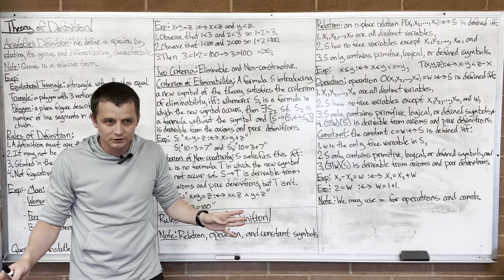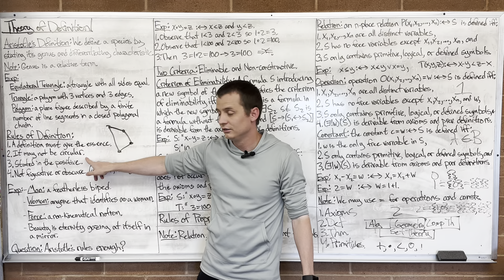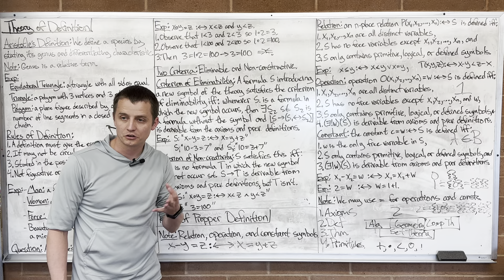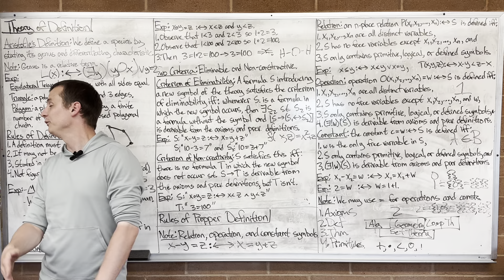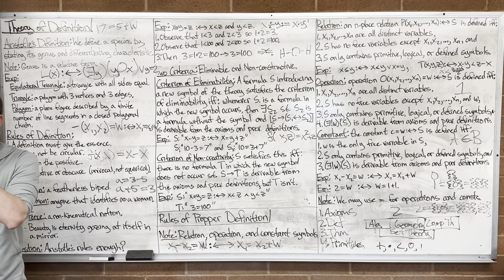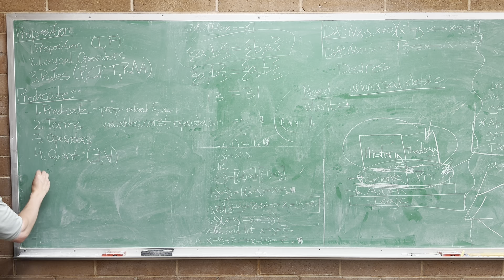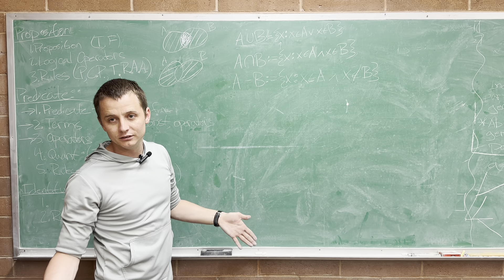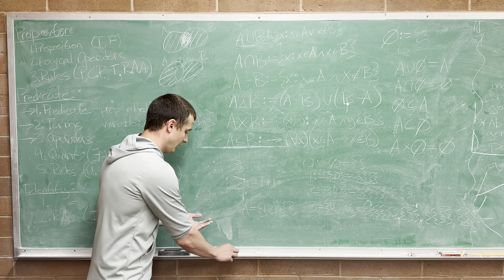Lecture 12 (Logic) Theory of Definition and Intro to Set Theory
Chapter 8: Theory of Definition
Set Theory: Basic Review

If you've come this far, you should be ready for this course :)